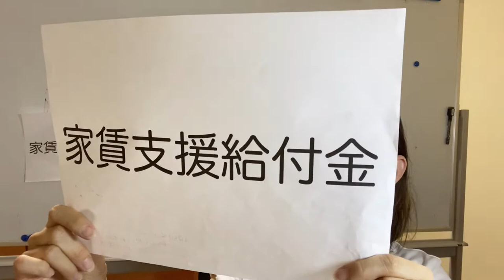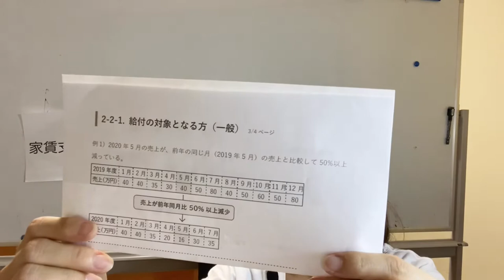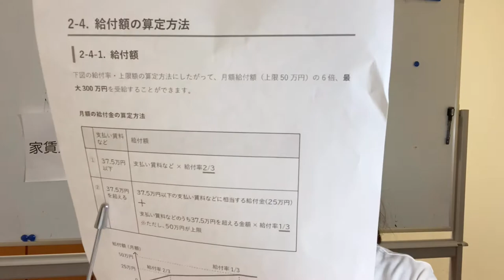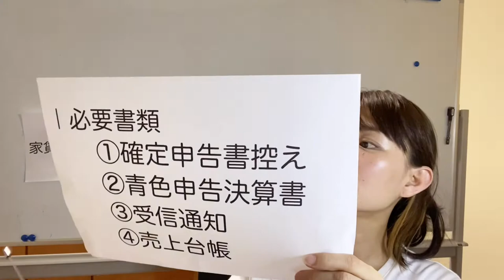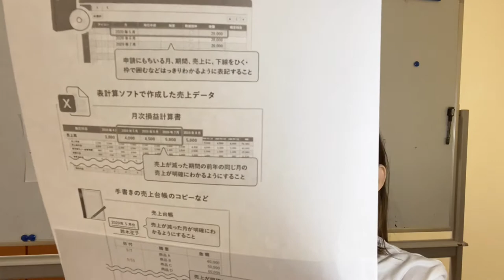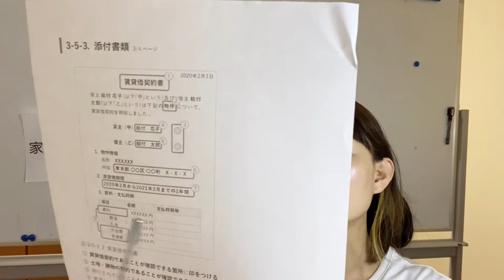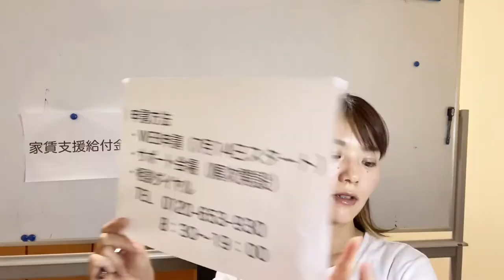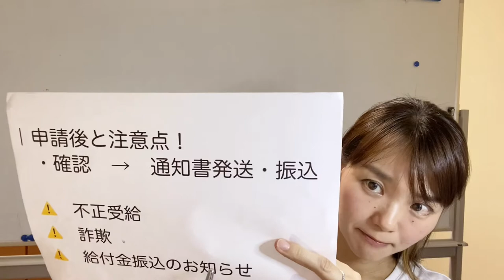【家賃支援給付金を徹底解説！】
◉家賃支援給付金についてはこちら